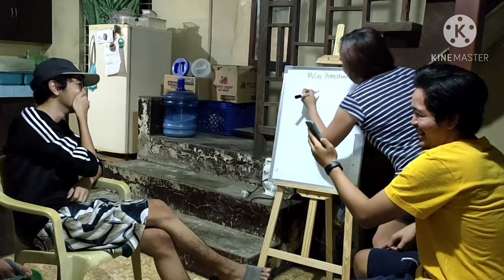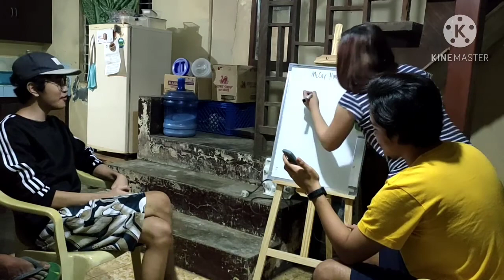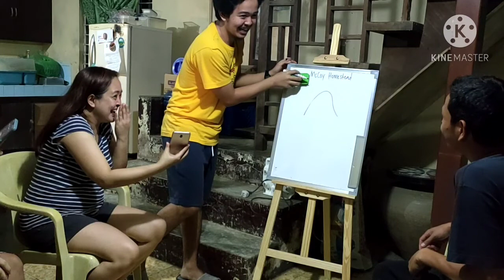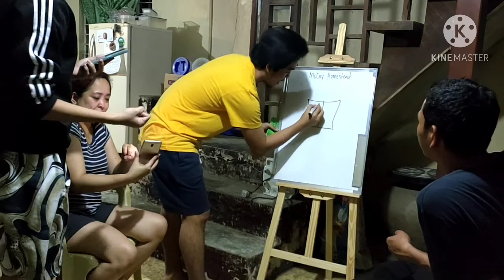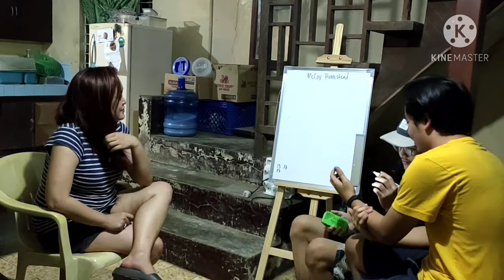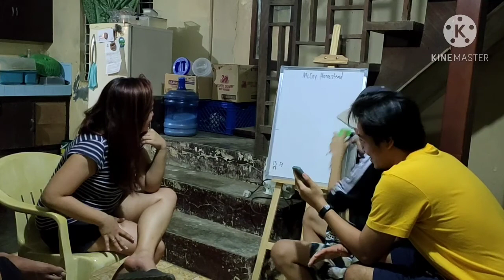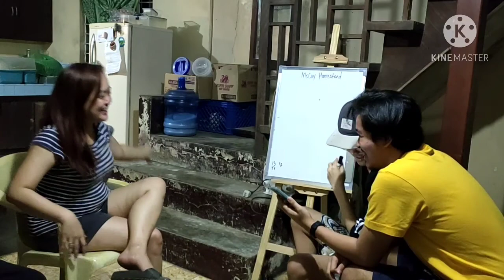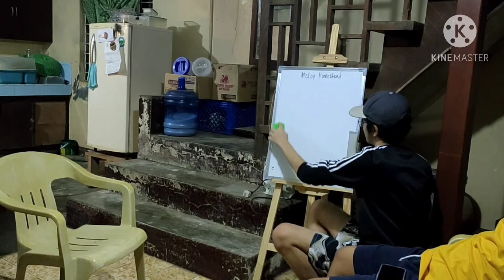the day before christmas